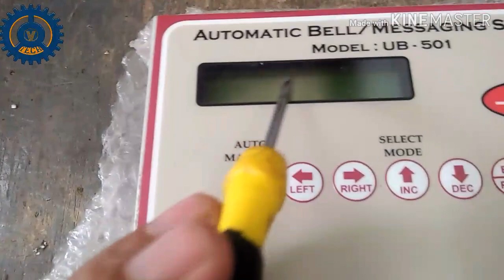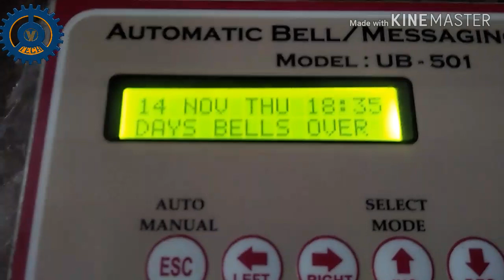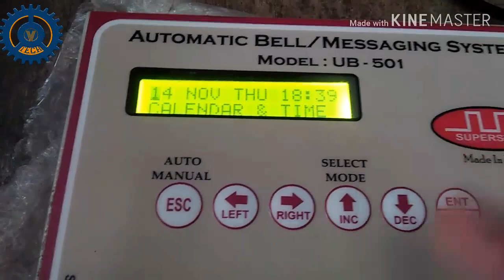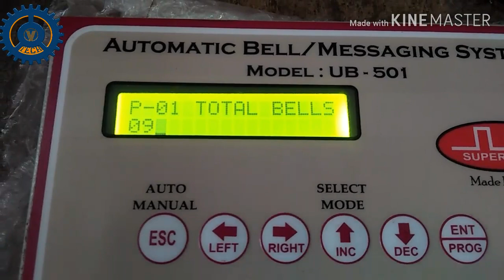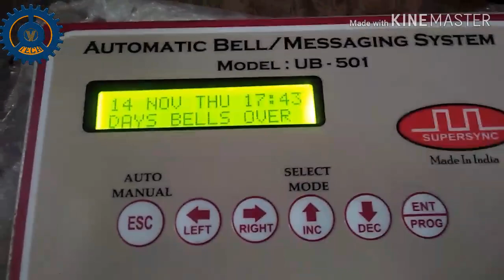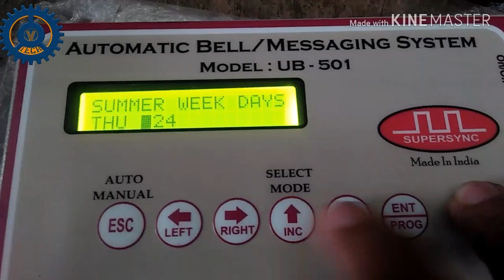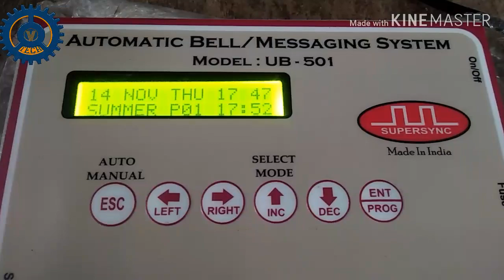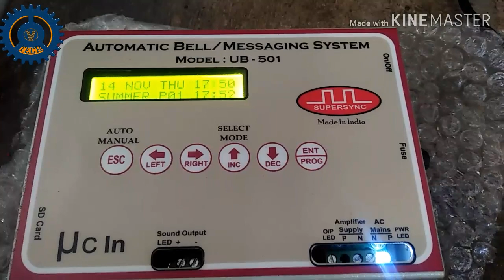Automatic school bell programming